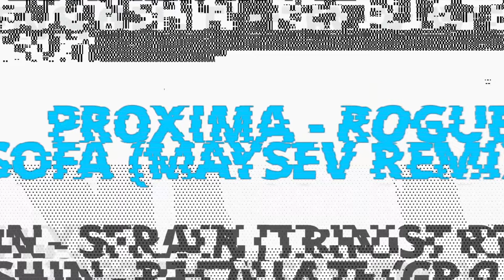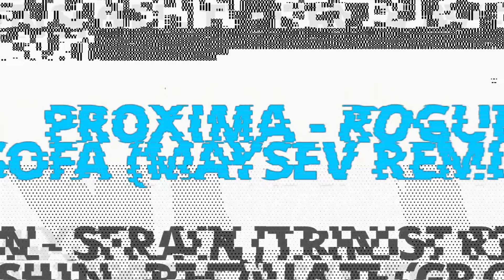Proxima - Rogue Sofa (Maysev Remix)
Featuring the 5 Years of Nëu Music project